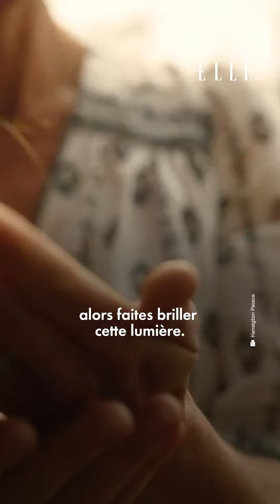Kate Middleton se confie sur son état de santé.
Près de six mois après avoir annoncé être atteinte d’un cancer, la princesse de Galles se confie sur son état de santé.